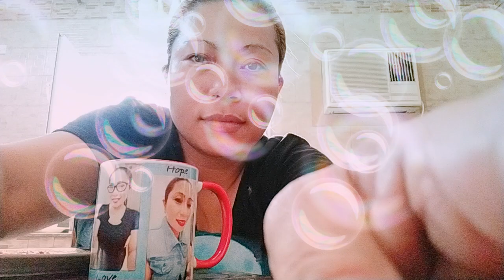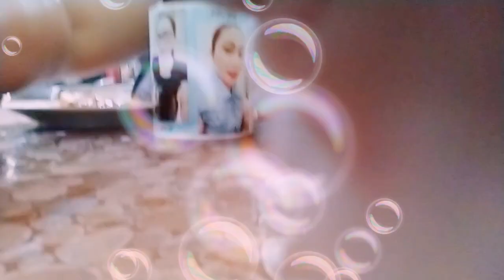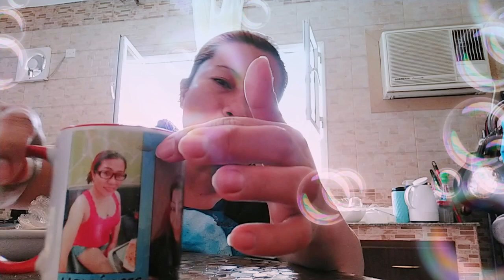my everyday routine coffee black.☕ in the morning 🌄. happy na c aqoh.